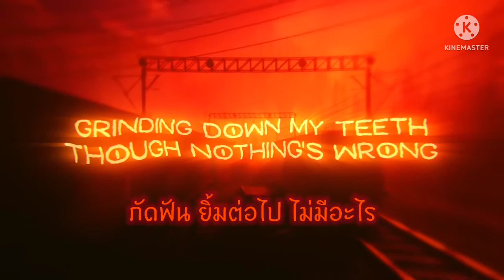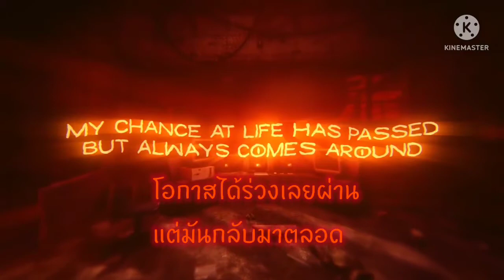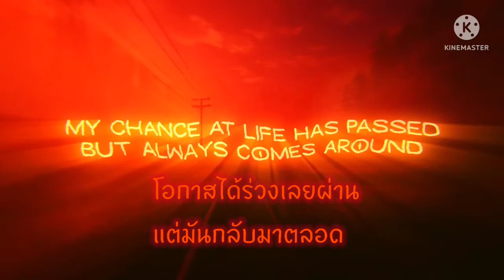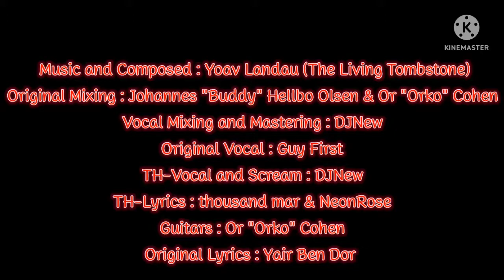In Sound Mind Song- Is It Me? (Thai Cover)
➢ ซื้อเกมส์ In Sound Mind ได้ที่
➢ ซื้อซาวแทร็คต้นฉบับได้ที่

➢Original Vocal : Guy First
➢Vocal :  DJNew
➢Original Mixing : Johannes "Buddy" Hellbo Olsen and Or "Orko" Cohen
➢Guitar Recordings : Orko Cohen
➢Mixing and Mastering : DJNew
➢Thumbnail Art : @masterjin7750
➢Subtittles : DJNew